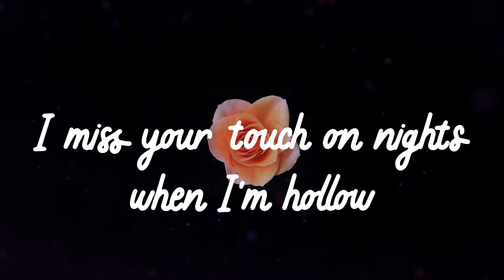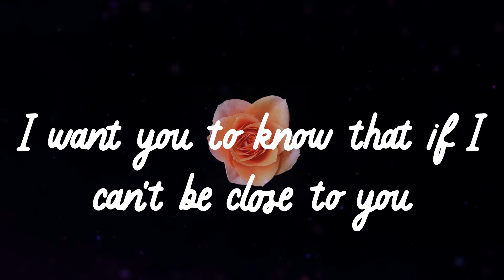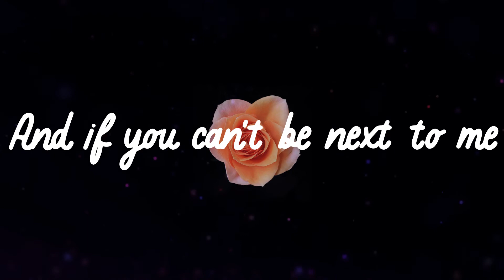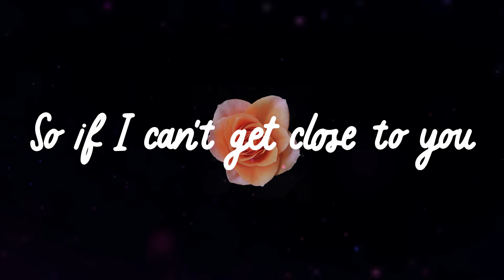🌹 𝑱𝒖𝒔𝒕𝒊𝒏 𝑩𝒊𝒆𝒃𝒆𝒓 - 𝑮𝒉𝒐𝒔𝒕 (𝑳𝒚𝒓𝒊𝒄𝒔) 🌹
🌹 Lyrics 🌹
Whoa
Na, na-na
More than life
Oh